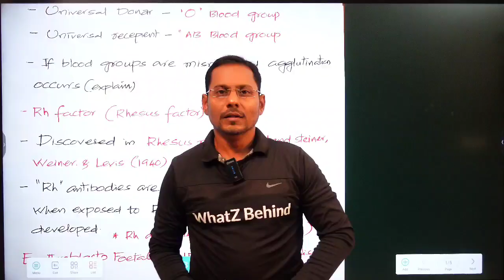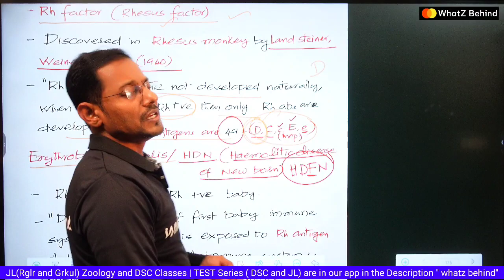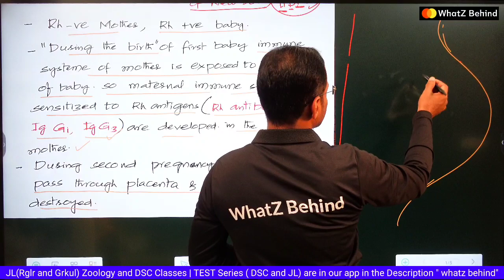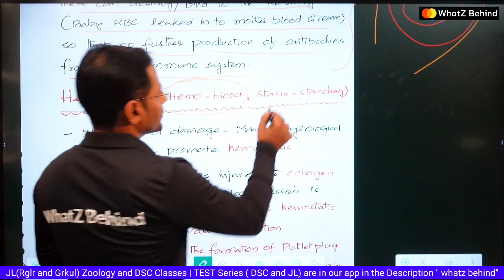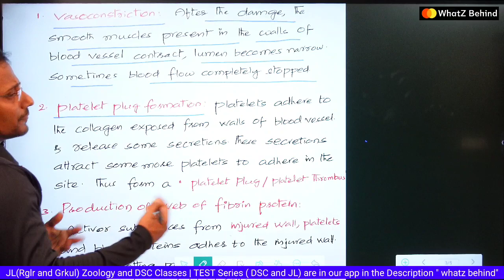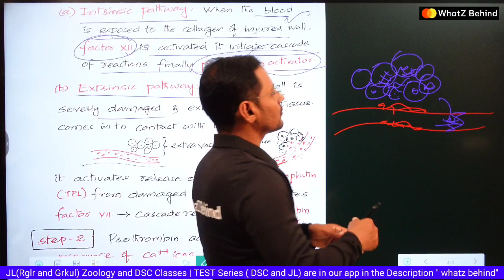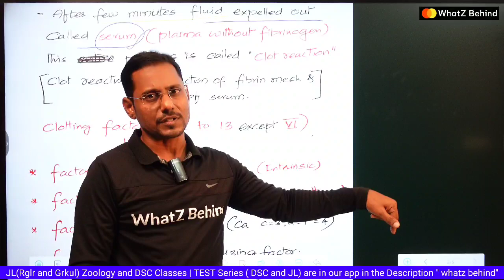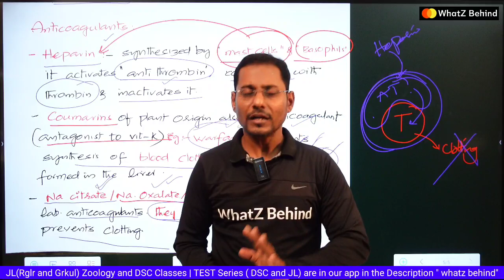what is Hemostasis ||HDN|Erythroblastosis fetalis||Best JL Zoology online classes|Gurukula